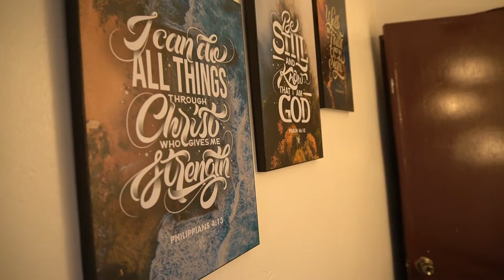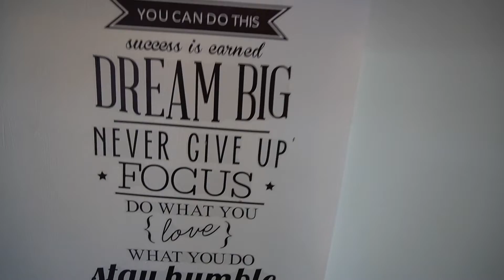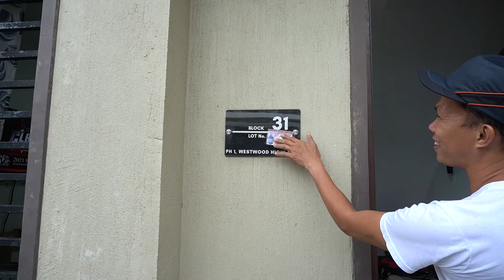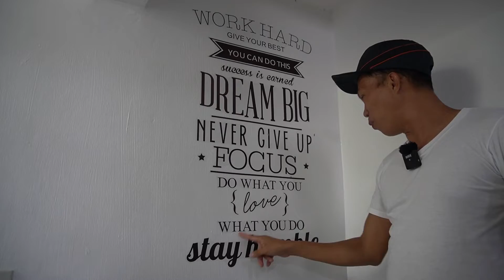STAFF HOUSE TOUR IN CAVITE and USED STEEL DECKING AS YOUR CEILING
Consider steel decking as your ceiling

► Guides in Buying Metal Roof

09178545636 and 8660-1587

MetalRoofing SteelDecking caspar roofing roofing manufacturer roll forming on site roofing contractor roofing service